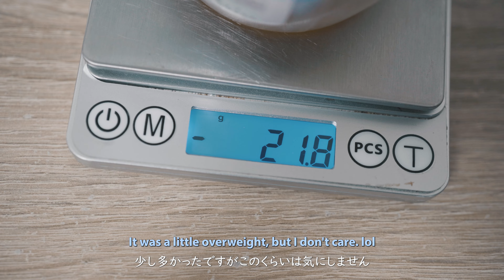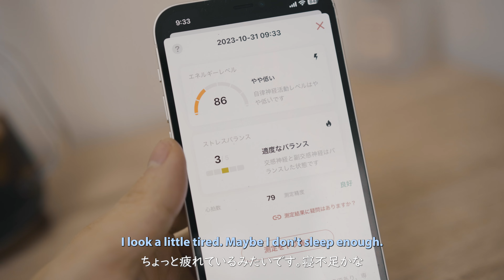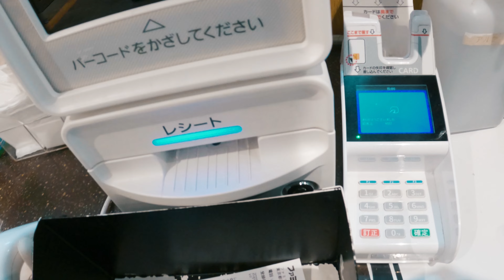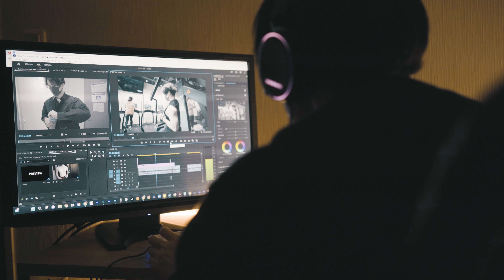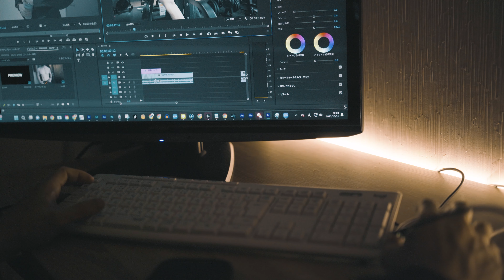Full Day of Eating 2,000 Calories _ Delicious Protein Shake Diet for Effective Fat Loss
【Photography Equipment】
SONY a7c

Carl Zeiss Batis 2/40 CF 40mm F2

Insta360 X3: